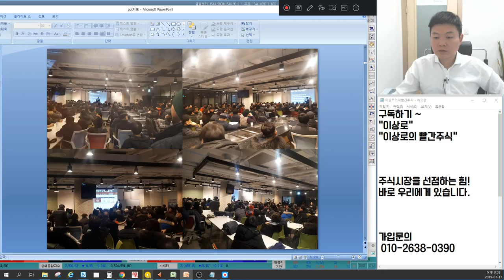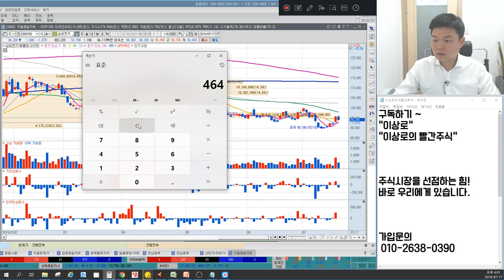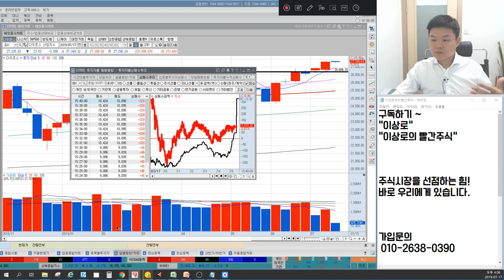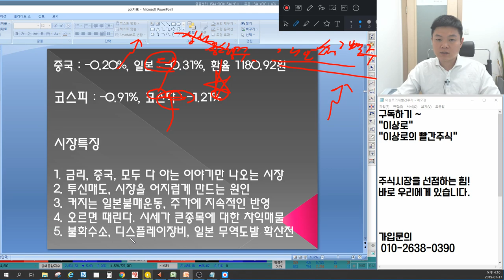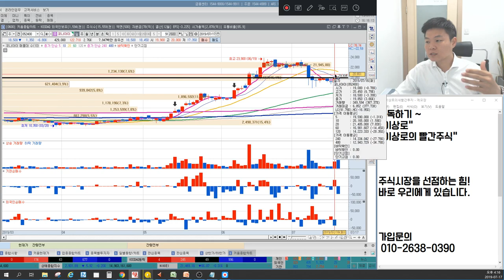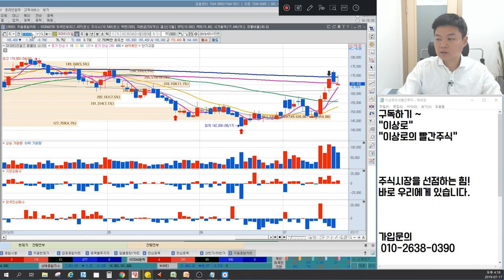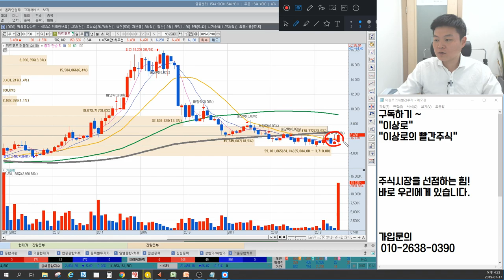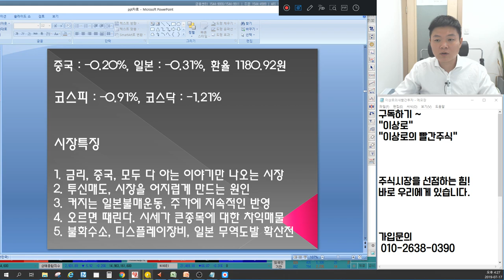원익머트리얼즈,솔브레인,후성,동진쎄미켐 불화수소 언제까지? 리드코프,모나미,신성통상 일본불매운동 내일도? 에스엔유,아이씨디 숨겨진 일본수혜? 언론에 나오지 않는 특별한 마감시황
7월17일 장마감후 꼭 알아야할 주식 마감시황과 내일장 관심주 5선 지금 확인하세요~

1. 금리, 중국, 모두 다 아는 이야기만 나오는 시장
2. 투신매도, 시장을 어지럽게 만드는 원인
3. 커지는 일본불매운동, 주가에 지속적인 반영
4. 오르면 때린다. 시세가 큰 종목에 대한 차익매물
5. 불화수소, 디스플레이장비, 일본 무역도발 확산전
6. 내일장관심주 공개